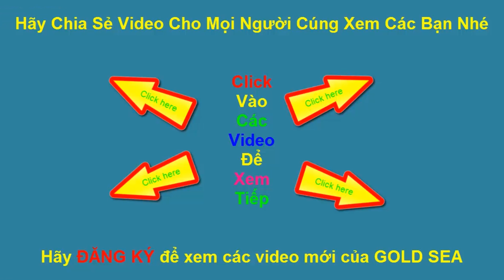Đi Siêu Thị Mua Sắm Đồ Sinh Nhật - Gold Sea và Hai Chị đi mua sắm chuẩn bị cho sinh nhật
Bố đưa gold sea và silent sea đi siêu thị mua sắm đồ chuẩn bị cho sinh nhật sắp tới.